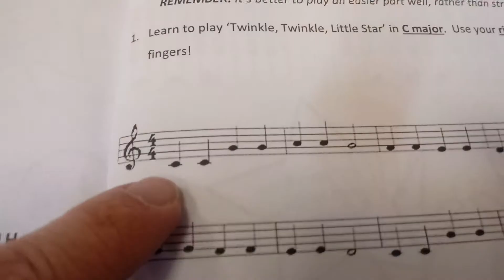TTLS 1 Experienced Musician